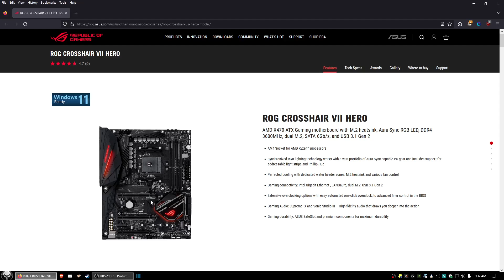ROG Crosshair VII Hero Motherboard Error Code 27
Apologies about the audio quality (sounds like I am in an empty room and at lower volume). I had upgraded to this motherboard and my USB microphone is apparently not set optimally.